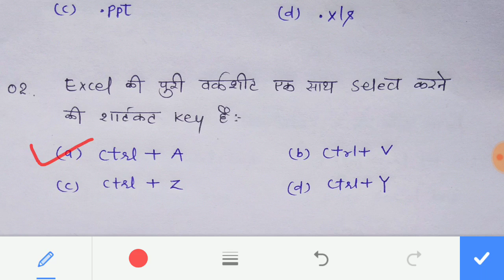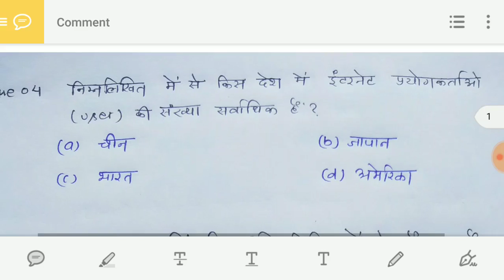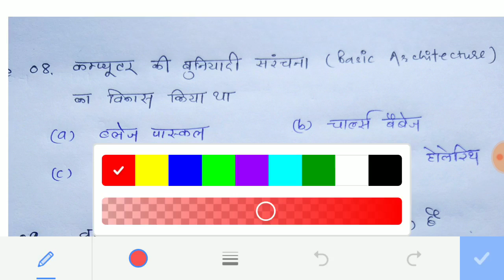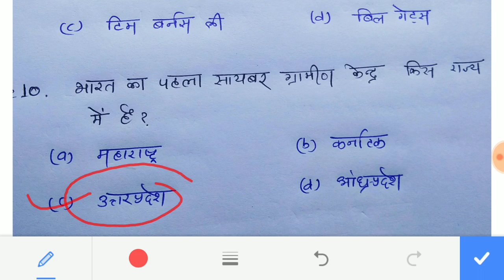GROUP - 4 computer Practice questions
computer mcq for all competitive exams